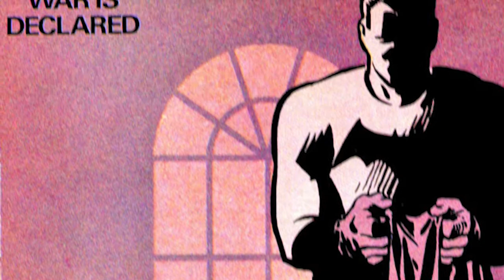Batmonic (Original Music Video)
The original epic Batman music video.